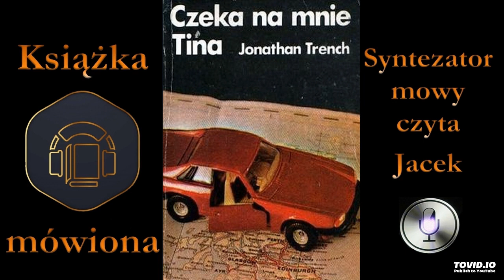1. Doktor Jonathan Trench. Czeka na mnie Tina 1982 audiobook cz. 7.2 / 9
Kilkoro przyjaciół planuje wspólny wypad na bezludną wyspę Happy Island. Beztroskie wakacje szybko przerywają drobne sprzeczki. Napięcie rośnie z każdą chwilą, jednak nikt nie spodziewa się tego, co wkrótce się wydarzy. Kiedy jeden z przyjaciół nie wraca długo z lasu, reszta wybiera się na poszukiwania. Ciszę przerywa strzał. Na wyspie znajduje się morderca, który nie poprzestanie na jednej tragedii. Rozpoczyna się wyścig z czasem i nierówna walka z zabójcą...